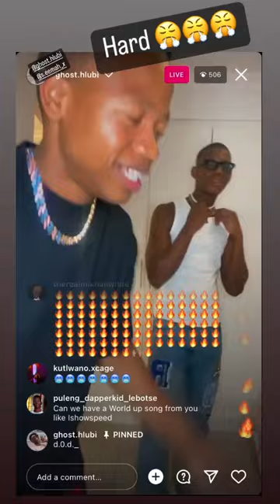Ghost hlubi 👻 Brand New Song 🎵 Featuring DOD